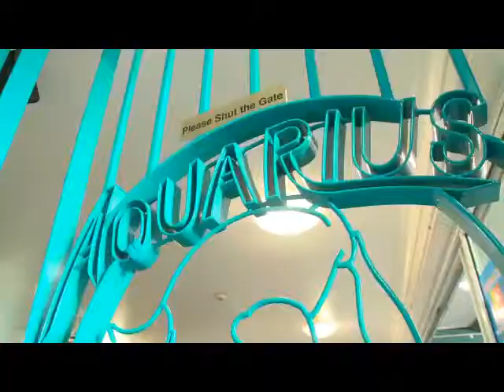Aquarius Backpackers - Adventure Gold Coast - 6:19pm Friday 6th of January 2012